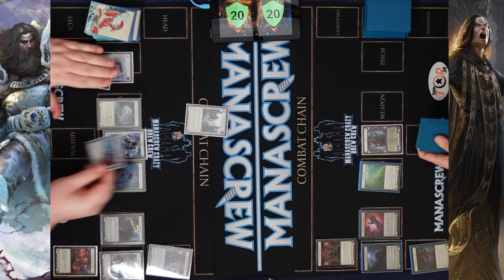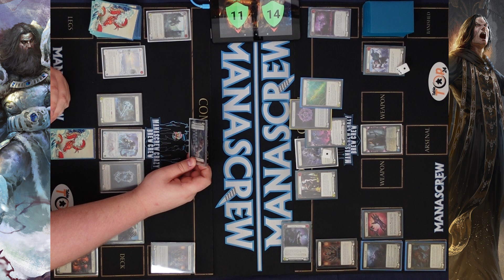Manascrew Armoury - 16th March - Round 3 - Oldhim vs Chane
Flesh and Blood Armoury Event
Held at Manascrew, Northampton, United Kingdom - March 2023
Format - Blitz
Latest Tipper: Jake Warburton - £5.00, Yurishi - £16.07, Jake Warburton - £4.13